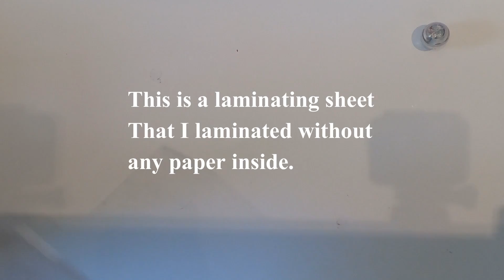How to make LED Light up Cricket Bails | JL's Maker Space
Hello fellow screwdrivers! Today I will be showing you how to make some really cool light up cricket bails.  These are something I've been trying to make for a while, so glad these ones have worked.  Enjoy!